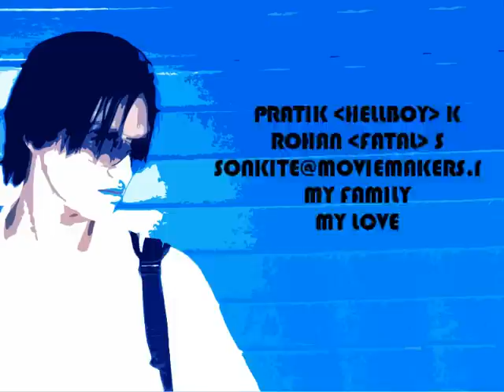AlexAnder - sTILL MIGHty.wmv